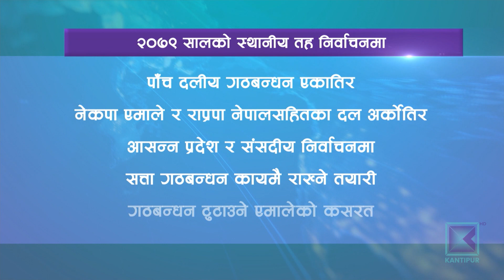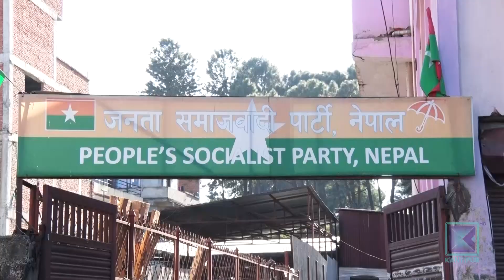दलहरुलाई जसरी पनि चुनाव जित्न गठबन्धन र तालमेलको सहारा । Kantipur Samachar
लोकतान्त्रिक शासन प्रणाली दलहरुको परीक्षण हुने भनेकै आवधिक निर्वाचनमा हो । तर हाम्रा मुख्य दलहरुलाई जसरी हुन्छ सत्ता चाहिएको देखिन्छ । चुनाव जित्नुपर्छ भन्ने मान्यता हावी भएपछि पार्टी र नेताहरुले आफैले बसाएको प्रणालीलाई दोष देखाउँछन् । आआफ्नो परीक्षण जनतामाझ गर्न नसक्ने अनि गठबन्धन गरेर सरकार बनाउने र पहिल्यै सिट बाँडेर चुनाव लड्ने प्रवृतिले लोकतन्त्रकै खिल्ली उडाएको छ । स्थानीय तहको परिणाम र आसन्न निर्वाचनको तयारी त्यसैको उदाहरण हो ।